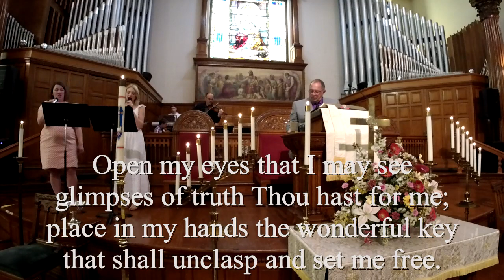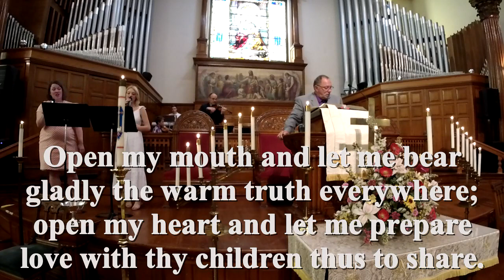05 29 2022 Worship Service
Join us for worship with pastor Bill's sermon "You are in the Bible".